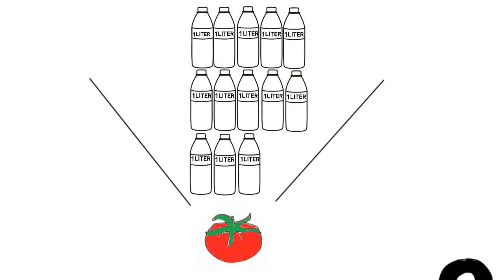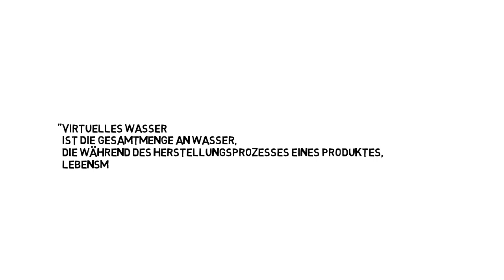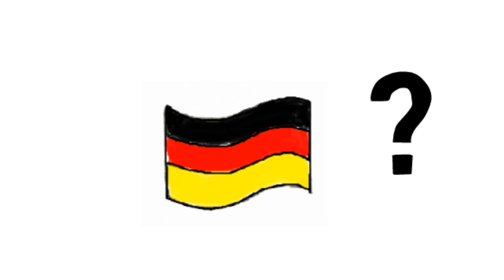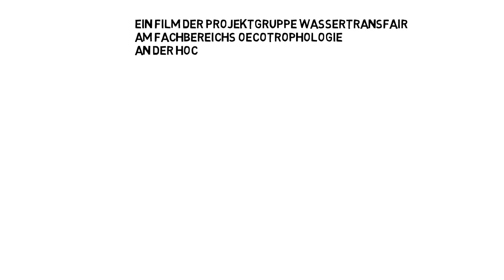Virtuelles Wasser – Wie viel Wasser (ver-)braucht eine Tomate?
Studierende der Projektgruppe WasserTransFair aus dem Fachbereich Oecotrophologie der Hochschule Fulda erklären den Begriff von virtuellem Wasser bei der Produktion von Lebensmitteln. Am Beispiel des Anbaus von Tomaten in Deutschland und Spanien zeigen sie die Folgen und Probleme von virtuellem Wasser für Umwelt und Gesellschaft auf.